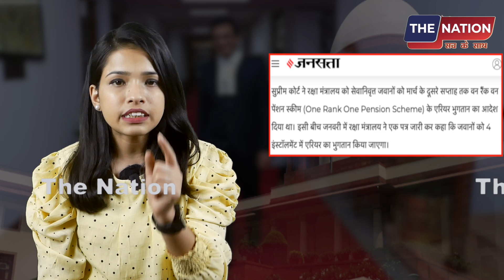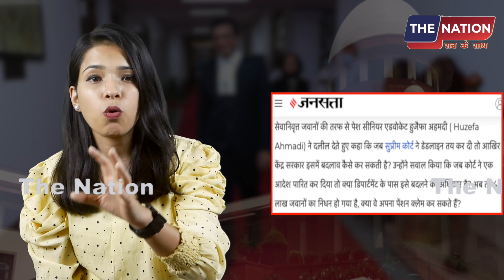सुप्रीम कोर्ट का जोरदार फटकार CJI ने रक्षा मंत्रालय को 'चेताया' | PM Modi | Amit Shah | BJP | LIVE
PMModi AmitShah GodiMedia BJP​Republictv​LiveDebate​AnjanaOmKashyap​AmishDevgan​SudhirChaudhary​RubikaLiyaquat​DeepakChaurasia​RepublicTvThe Nation पर आपका स्वागत है। यहा हम आम लोगों से जुड़े मुद्दों को उठाता है। राजनीति, सामाजिक सहित सभी विषयों पर देश के लोगों की बेबाक राय दिखाना हमारी पहचान है।